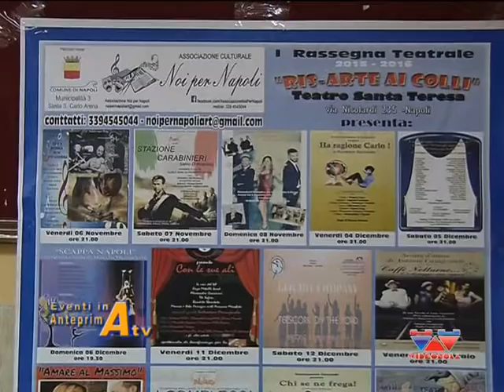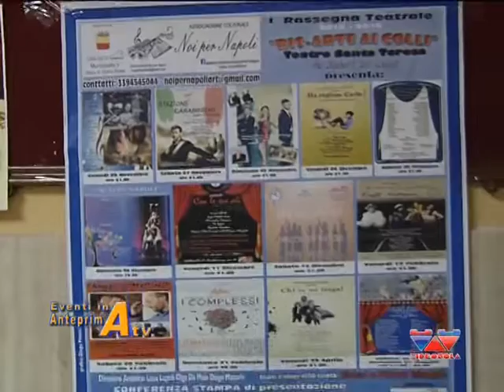Presentazione rassegna Ris-Arte ai Colli su Anteprima Tv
30/10/2015 presentazione della I Rassegna teatrale Ris-Arte ai Colli teatro Santa Teresa dei Colli Aminei cartellone 2015/16 in Napoli direzione artistica: Diego Macario, Olga De Maio Luca Lupoli  a cura dell'Associazione "Noi per Napoli" con il patrocinio della Municipalità 3 del Comune di Napoli